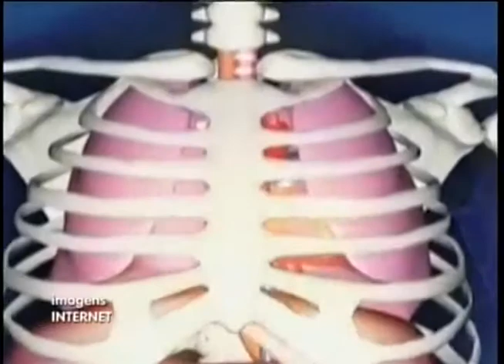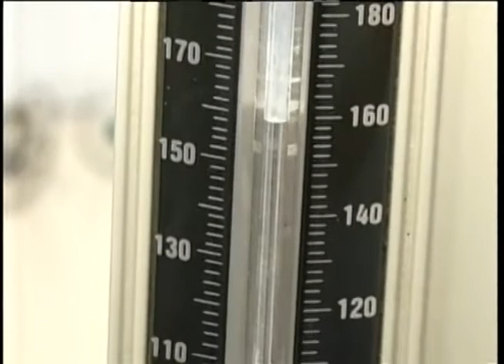PRESSÃO ARTERIAL PODE MUDAR DE ACORDO COM O BRAÇO NO QUAL A MEDE; ENTENDA MELHOR